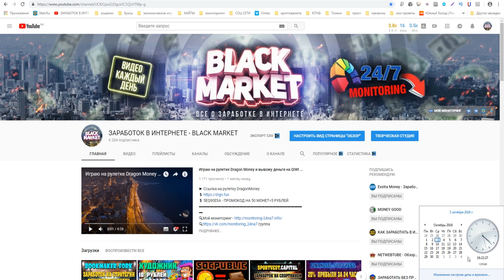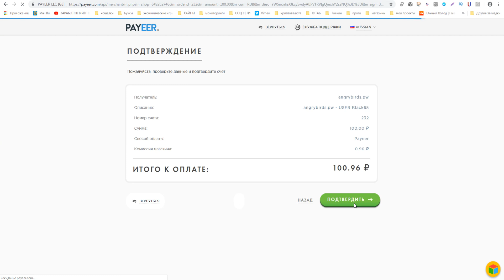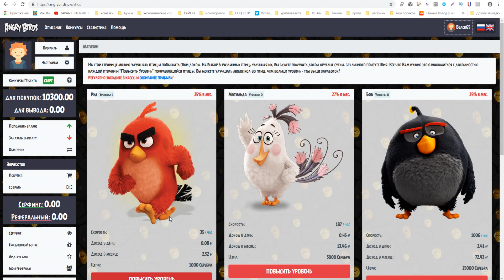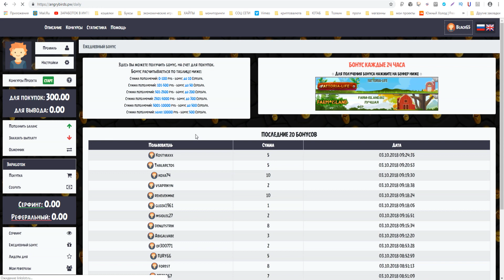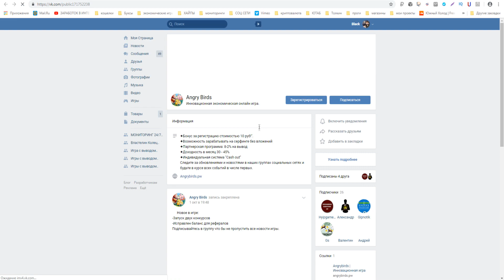ИГРА ANGRY-BIRDS ТЕПЕРЬ ПРИНОСИТ РЕАЛЬНЫЕ ДЕНЬГИ РЕФБЕК 100%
РАСШИРЕНИЯ ДЛЯ ЗАРАБОТКА БЕЗ ВЛОЖЕНИЙ !
►ПО ВОПРОСАМ И РЕКЛАМЕ ОБРАЩАТЬСЯ

►Музыка из видео: AKAY - Iroh